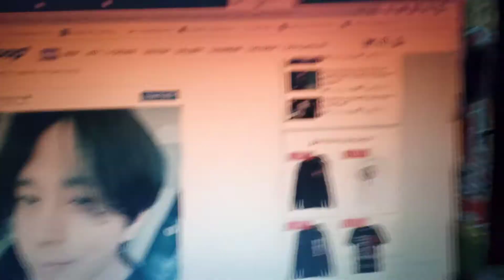Former Highlight member Yong Junhyung Gathers Attention with recent Instagram posts, opens comments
Former Highlight member Junhyung gathers attention with recent Instagram posts, opens comments.

Former Highlight member Junhyung is gathering attention with his latest Instagram posts.

Junhyung returned to Instagram late last month after being officially discharged from his mandatory military service, and fans were excited to see the idol's updates since he left Highlight in March of 2019 after admitting he received illegal hidden camera footage from Jung Joon Young.

In his new Instagram photos, Junhyung surprised fans with his latest appearance as many commented he looks more emaciated than usual. He also opened up comments on the social media platform, even opening comments for past posts.

00:01 INTRO

𝕎𝕒𝕥𝕔𝕙 𝕞𝕪 𝕋𝕠𝕡 𝟝 𝕍𝕚𝕕𝕖𝕠𝕤 ℍ𝕖𝕣𝕖 𝔽𝕣𝕠𝕞 𝕄𝕪 ℂ𝕙𝕒𝕟𝕟𝕖𝕝 :

1. Why MANIPUR Is Called 'The Mini Korea of India' | Kpop Hallyu Wave In NorthEast India | Kpop India

2. Can an Indian Become A Kpop Idol / Star ? Indian Kpop Idol ?  Explained in Details

Green Screen

DSLR camera Sony Alpha 6000

Phone/ Camera Tripod

Generic Professional Recording Mic